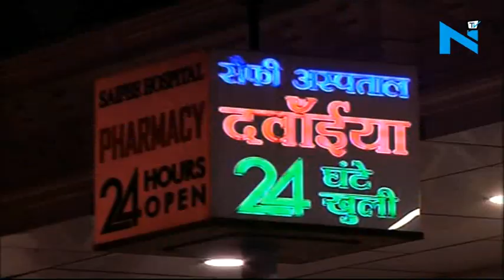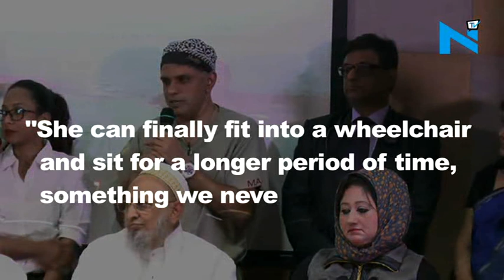Meet Eman Ahmad who’s NOT the heaviest woman in the world anymore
37 yrs, 504 kgs to 3 months 250 kgs, Eman Ahmed’s story can give a strong competition to all the magical tales out there.
Eman who was the world’s heaviest woman a few months ago, has transformed drastically.